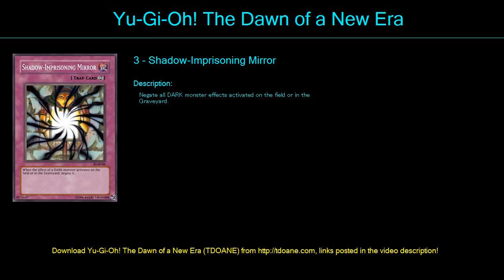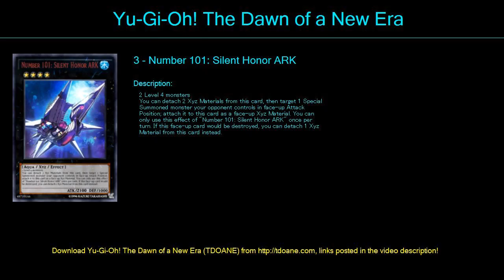xx sabers Deck Profile April 2016